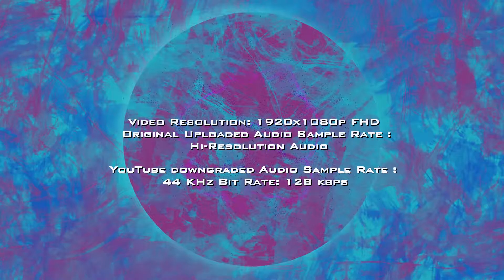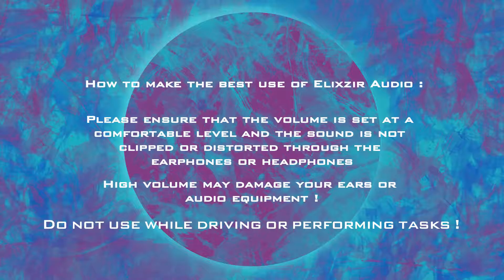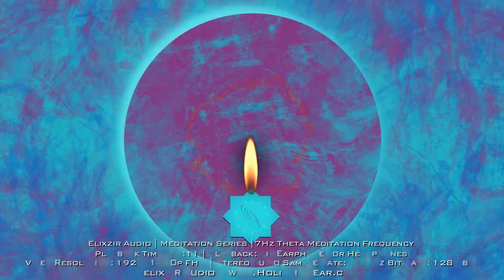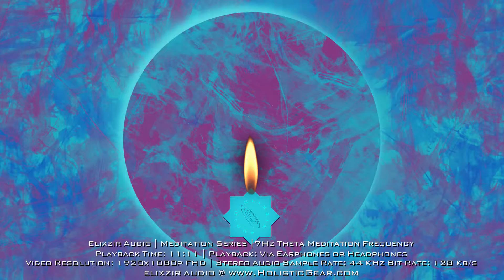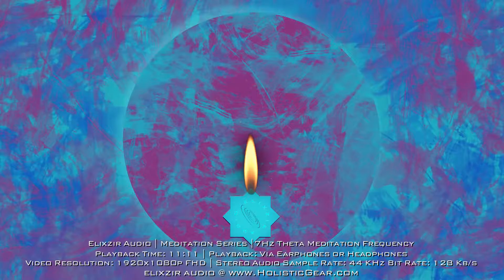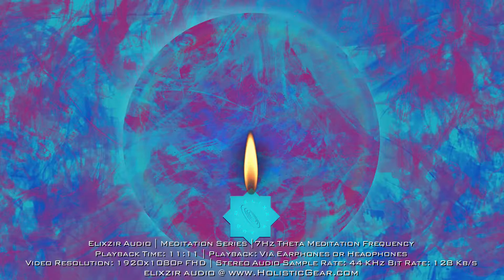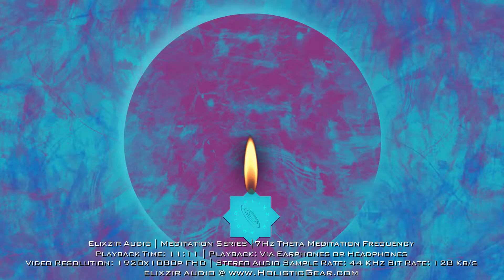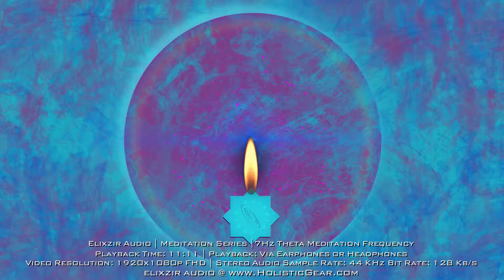𝟳𝗛𝘇 𝗧𝗵𝗲𝘁𝗮 θ 𝗠𝗲𝗱𝗶𝘁𝗮𝘁𝗶𝗼𝗻 𝗙𝗿𝗲𝗾𝘂𝗲𝗻𝗰𝘆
𝟳𝗛𝘇 𝗧𝗵𝗲𝘁𝗮 𝗠𝗲𝗱𝗶𝘁𝗮𝘁𝗶𝗼𝗻 𝗙𝗿𝗲𝗾𝘂𝗲𝗻𝗰𝘆
Elixzir💜Audio💜By💜Holistic💜Gear
𝙈𝙚𝙙𝙞𝙩𝙖𝙩𝙞𝙤𝙣 𝙎𝙚𝙧𝙞𝙚𝙨

This audio is meant for playback, only via a pair of quality earphones or headphones.

This video has been uploaded in full HD for the best quality sound while streaming from YouTube via your earphones or headphones. Please ensure that your YouTube streaming setting is set at 1080p HD for best effect. 𝐘𝐨𝐮𝐓𝐮𝐛𝐞 𝐒𝐞𝐭𝐭𝐢𝐧𝐠𝐬/𝐐𝐮𝐚𝐥𝐢𝐭𝐲/𝟏𝟎𝟖𝟎𝐩 𝐇𝐃

𝗛𝗼𝘄 𝘁𝗼 𝗺𝗮𝗸𝗲 𝘁𝗵𝗲 𝗯𝗲𝘀𝘁 𝘂𝘀𝗲 𝗼𝗳 𝗘𝗹𝗶𝘅𝘇𝗶𝗿 𝗔𝘂𝗱𝗶𝗼 𝙈𝙚𝙙𝙞𝙩𝙖𝙩𝙞𝙤𝙣 𝙎𝙚𝙧𝙞𝙚𝙨:
Please ensure that the volume is set at a comfortable level and the sound is not clipped or distorted through the earphones or headphones.
𝗛𝗶𝗴𝗵 𝘃𝗼𝗹𝘂𝗺𝗲 𝗺𝗮𝘆 𝗱𝗮𝗺𝗮𝗴𝗲 𝘆𝗼𝘂𝗿 𝗲𝗮𝗿𝘀 𝗮𝗻𝗱 𝗮𝘂𝗱𝗶𝗼 𝗲𝗾𝘂𝗶𝗽𝗺𝗲𝗻𝘁!
This audio is effective only with following equipment if listening via YouTube:
You will need a pair of high quality Earphones or Headphones with Frequency Response of 5Hz to 20,000Hz.
Mobile Phone with High Quality Sound Output or Computer with High Quality Sound Card.
If these requirements are not met, sound maybe distorted, or not audible.
Some low end phones, mp3 players, earphones/headphones, and computer sound cards may not reproduce certain frequencies faithfully. If you hear low or no frequency sound even after turning up the volume, please load the audio on a high end phone/Mp3 or Hi-Res player and earphones/headphones with frequency response of 5Hz to 20,000Hz.

𝐂𝐚𝐮𝐭𝐢𝐨𝐧: 𝐃𝐨 𝐧𝐨𝐭 𝐮𝐬𝐞 𝐭𝐡𝐢𝐬 𝐚𝐮𝐝𝐢𝐨 𝐰𝐡𝐢𝐥𝐞 𝐝𝐫𝐢𝐯𝐢𝐧𝐠 𝐨𝐫 𝐨𝐩𝐞𝐫𝐚𝐭𝐢𝐧𝐠 𝐦𝐚𝐜𝐡𝐢𝐧𝐞𝐫𝐲. 𝐔𝐬𝐞 𝐚𝐭 𝐲𝐨𝐮𝐫 𝐨𝐰𝐧 𝐝𝐢𝐬𝐜𝐫𝐞𝐭𝐢𝐨𝐧.

𝙔𝙤𝙪 𝙢𝙖𝙮 𝙖𝙡𝙩𝙚𝙧𝙣𝙖𝙩𝙞𝙫𝙚𝙡𝙮 𝙙𝙤𝙬𝙣𝙡𝙤𝙖𝙙 𝙩𝙝𝙞𝙨 𝙖𝙪𝙙𝙞𝙤 𝙞𝙣 𝙃𝙞𝙜𝙝 𝙌𝙪𝙖𝙡𝙞𝙩𝙮 𝙈𝙋3, 𝙄𝙏𝙪𝙣𝙚𝙨 𝘼𝘼𝘾 𝙛𝙤𝙧𝙢𝙖𝙩 𝙤𝙧 𝙃𝙞𝙜𝙝 𝙍𝙚𝙨𝙤𝙡𝙪𝙩𝙞𝙤𝙣 𝙇𝙤𝙨𝙨𝙡𝙚𝙨𝙨 𝙛𝙤𝙧𝙢𝙖𝙩𝙨 [𝙒𝘼𝙑, 𝙁𝙇𝘼𝘾] 𝙩𝙤 𝙥𝙡𝙖𝙮 𝙤𝙣 𝙮𝙤𝙪𝙧 𝙥𝙤𝙧𝙩𝙖𝙗𝙡𝙚 𝙢𝙪𝙨𝙞𝙘 𝙥𝙡𝙖𝙮𝙚𝙧 𝙤𝙧 𝙢𝙤𝙗𝙞𝙡𝙚 𝙥𝙝𝙤𝙣𝙚 𝙛𝙧𝙤𝙢 𝙤𝙪𝙧 𝙤𝙣𝙡𝙞𝙣𝙚 𝙨𝙩𝙤𝙧𝙚. 𝙀𝙡𝙞𝙭𝙯𝙞𝙧 𝘼𝙪𝙙𝙞𝙤 𝙎𝙩𝙤𝙧𝙚 𝙇𝙞𝙣𝙠:

Although we have done our best to upload the highest quality audio for your benefit, unfortunately YouTube degrades the audio from our original Hi-Resolution upload to their lower standard of 128Kb/s. Lower quality audio such as 128Kb/s does not reproduce upon playback, the full harmonics of the frequencies intended.
Playback this video's audio via a pair of high quality earphones or headphones. See below recommended earphones or headphones.
𝐑𝐄𝐂𝐎𝐌𝐌𝐄𝐍𝐃𝐄𝐃 𝐄𝐀𝐑𝐏𝐇𝐎𝐍𝐄𝐒:
Sony
MDR-XB50AP
Frequency Transmission Range: 4Hz-24,000Hz

Sony
MDREX58V
Frequency Transmission Range: 5Hz - 23,000 Hz

𝐑𝐄𝐂𝐎𝐌𝐌𝐄𝐍𝐃𝐄𝐃 𝐇𝐄𝐀𝐃𝐏𝐇𝐎𝐍𝐄𝐒:
Shure
SRH 840
Frequency Transmission Range: 5Hz-25,000Hz

Audio-Technica
ATH-M70x
Frequency Transmission Range: 5Hz – 40,000Hz

Beyerdynamic
DT 770 PRO 32 OHM
Frequency Transmission Range: 5Hz – 35,000Hz

𝘾𝙤𝙢𝙚 𝙫𝙞𝙨𝙞𝙩 𝙪𝙨 @ 𝙬𝙬𝙬.𝙃𝙤𝙡𝙞𝙨𝙩𝙞𝙘𝙂𝙚𝙖𝙧.𝙘𝙤𝙢
𝘽𝙚𝙘𝙖𝙪𝙨𝙚 𝙔𝙤𝙪 𝘿𝙚𝙨𝙚𝙧𝙫𝙚 𝙩𝙝𝙚 𝘽𝙚𝙨𝙩
We sincerely hope you enjoy this meditative experience